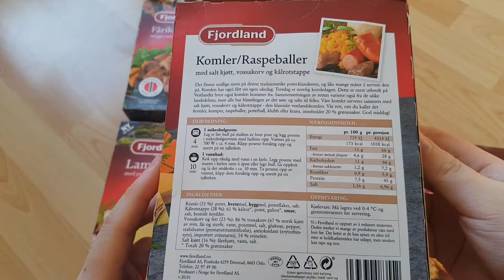Fjordland Potato Dumplings With Salted Meat, Vossa Sausage and Mashed Rutabaga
Fjordland Komler/Rapseballer med Salt Kjøtt, Vossakorv og Kålrotstappe
-Sous vide (Low temperature long time (LTLT) cooking)

Ingredients: Komle 33%: potato, wheat flour, bug flour, potato flaxseed, salt.
Turnip puree 28%: 61% turnip, potato, carrot, butter, salt, irradiated spices.
Vossa sausage and fat 23%: 86% vossa sausage (67% Norwegian pork, sheep and stew meat, water, potato flour, salt, glucose, pepper, stabilizer (pentasodium triphosphate), antioxidant (erythorbic acid), imported pig intestine), 14% lard.
Salty meat 16%: mutton, water, salt.

Nutrition 100g
energy 719 kj 173 kcal
fat 11g
carbohydrates 11g
fibre 0,9g
protein 7,5g
salt 1,16g

Fjordland AS
Postboks 6259 Etterstad,
0603 Oslo
Norway
Produsert for Fjordland av Fjordkjøkken AS